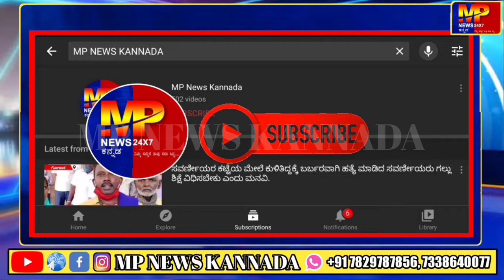ಸಂಭಾವ್ಯ ಪ್ರವಾಹ ಕುರಿತು ಸಿದ್ಧತಾ ಸಭೆ ಹಾಗೂ ಪ್ರಗತಿ ಪರಿಶೀಲನಾ ಸಭೆ...